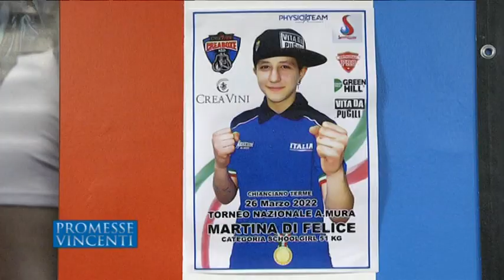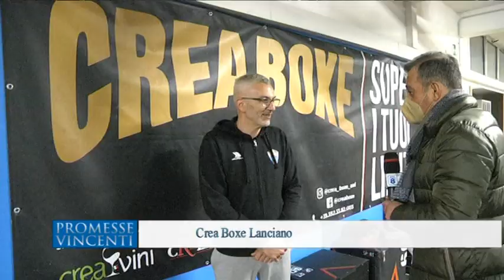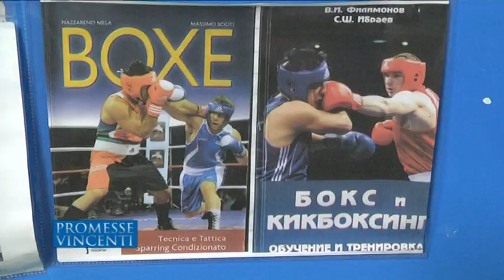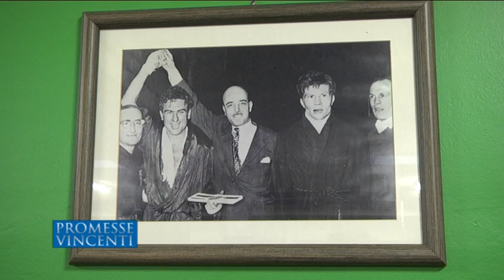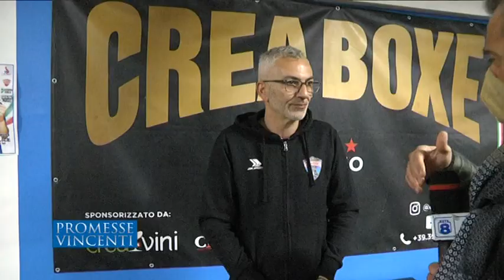Promesse Vincenti - Crea Boxe Lanciano